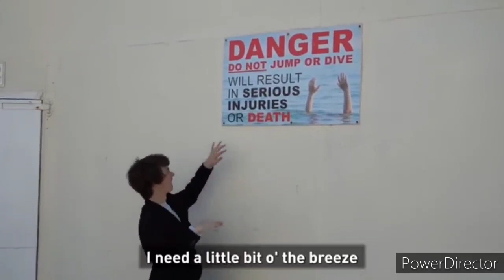life by the sea but every time he says 'i' it gets faster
ꜱᴀʟᴜᴛᴀᴛɪᴏɴꜱ,

                ɪ ʟᴜᴠ ᴄʜᴜ ♡

ᴘᴇᴏᴘʟᴇ ɪɴ ᴛʜɪꜱ ᴠɪᴅᴇᴏ...

tubbo - @Tubbo

ꜰᴏʟʟᴏᴡ ᴍᴇ ᴏɴ...

ᴛᴡɪᴛᴄʜ // ᴋᴀʀʟꜱꜰʟᴏᴏꜰ
ᴘɪᴄꜱᴀʀᴛ // ᴛᴏᴍᴍʏꜱ_ꜰʟᴏᴏꜰ
ɪɴꜱᴛᴀ // ᴋᴀʀʟꜱ.ꜰʟᴏᴏꜰ
ᴀʟᴛ ɪɴꜱᴛᴀ // ᴛʜᴇʏʜᴀᴠᴇᴅʀᴘᴇᴘᴘᴜᴜʜʜ

ᴀʟʟ ᴏꜰ ᴍʏ ʏᴏᴜᴛᴜʙᴇ ᴄʜᴀɴɴᴇʟꜱ...

ᴋᴀʀʟꜱ ꜰʟᴏᴏꜰ
ᴅɪꜱQ.ᴅʀᴇᴀᴍᴢ (ᴇᴅɪᴛꜱ)
ʟɪᴍᴇʟʀᴀꜰᴀɴ (ᴠᴇʀʏ ɪɴᴀᴄᴛɪᴠᴇ)
ᴍɪᴄʜᴀᴇʟᴡᴀɴᴛꜱᴀɴᴏᴛʜᴇʀꜱʟɪᴄᴇ (ᴠᴇʀʏ ɪɴᴀᴄᴛɪᴠᴇ)

ᴛʀᴀᴄᴋ ʟɪꜱᴛ...

ɪɴᴛʀᴏ // ʜᴏɴᴇʏ
ᴏᴜᴛʀᴏ // ʏᴏᴜʀ ɴᴇᴡ ʙᴏʏꜰʀɪᴇɴᴅ

ꜰᴀQ...

ꜰʟᴏᴏꜰᴄʜᴀᴍᴘꜱ ☆

❤Mary Sprengeler
❤Mahra Carreras
❤SpartanCryo
❤bakugosxteddybear

ʀᴇᴘʟʏ ᴛᴏ ᴘɪɴɴᴇᴅ ᴡɪᴛʜ...
'🥀' ᴛᴏ ᴊᴏɪɴ
'🐝' ᴛᴏ ʟᴇᴀᴠᴇ
'👑' ɪꜰ ɴᴀᴍᴇ ᴄʜᴀɴɢᴇᴅ

👑ɪꜰ ᴛʜᴇ ᴄʀᴏᴡɴ ꜰɪᴛꜱ, ᴡᴇᴀʀ ɪᴛ👑